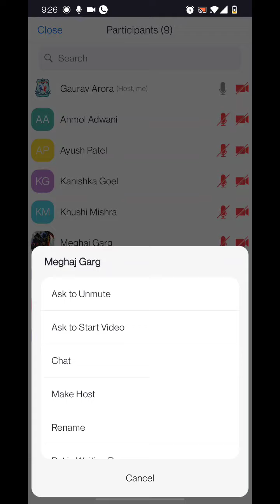carbonyl compounds lecture 21st January